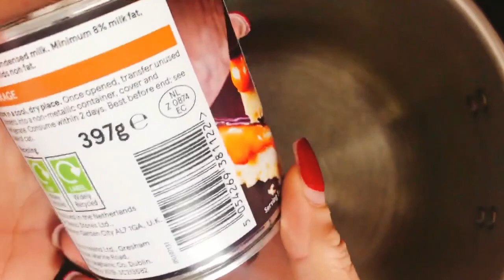DULCE DE LECHE REPOSTERO | Una Chef en la Cocina